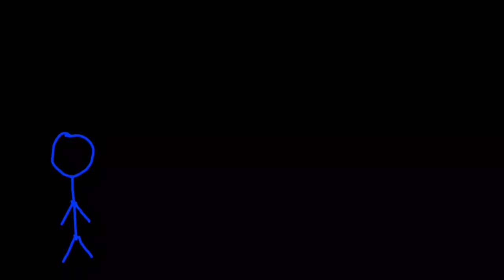New Stickman Productions Intro